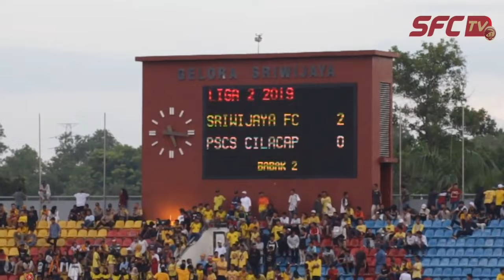REWATCH|Highlight dan Gol|Sriwijaya FC VS PSCS Cilacap|Liga 2 2019